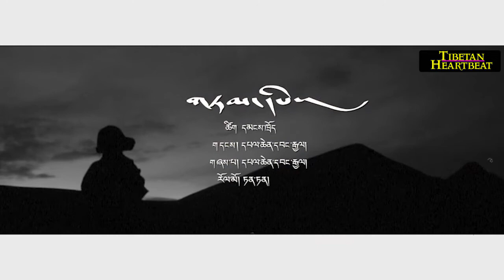Palchen Wangyal - Tam Pay / Proverbs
A new favorite Tibetan singer of mine is Palchen Wangyal. The dude is so creative and has amazing sense of Tibetan-ness with his music. Catergorized under New Tibetan song music 2018.